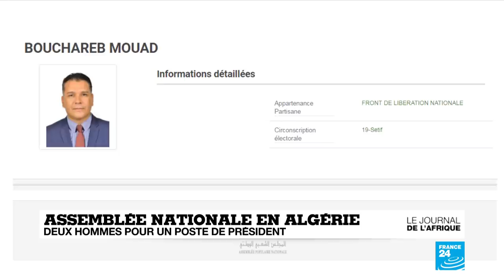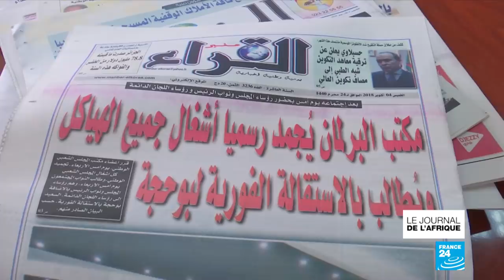Assemblée nationale en Algérie, deux hommes pour un poste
Au menu du journal de l'Afrique, Mouad Bouchareb élu président de l'Assemblée nationale en Algérie.  Le titulaire sortant, Saïd Bouhadja, refuse de lui céder la place. Les deux hommes sont tous deux membres du Front de libération nationale, le parti du Chef de l’État.
L'opposition a dénoncé une lutte politique entre clans du pouvoir.
En République démocratique du Congo, plus de 150 personnes ont péri depuis l'été dernier. Les premiers cas avaient été recencés à Mangina dans la province du Nord-Kivu, c'est dans l'Est du pays. Nous recevons Axelle Ronsse, coordinatrice urgence pour MSF pour en savoir plus.
À deux semaines de la campagne présidentielle à Madagascar, les candidats multiplient les déplacements. Parmi les 36 candidats en lice pour la fonction suprême, certains n'hésitent pas à dépenser des millions.